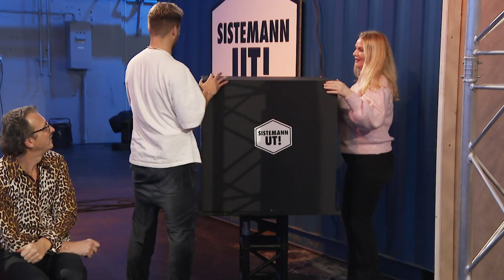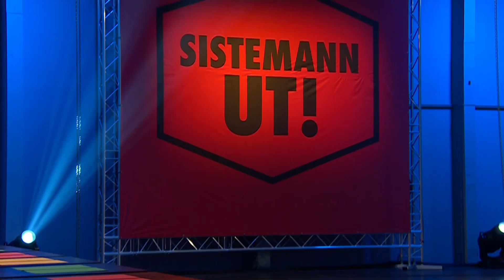Hvem lager det beste papirflyet? | Sistemann ut | discovery+ Norge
Hvem blir nestemann ut av kjendisene som konkurrerer i Martin Johnsrud Sundby sitt nye gameshow, Sistemann ut? Deltakerne skal lage et papirfly som kan fly over 5 meter. Solveig Kloppen sliter med sitt papirfly, det gjør også Espen PA Lervaag og Nora Angeltveit.
Fra Sistemann ut sesong 1 episode 1.